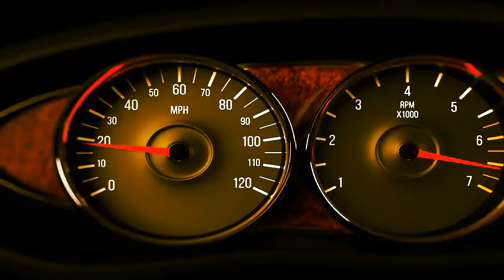Drivin my life away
Drivin my life away "From me to You"  !!!